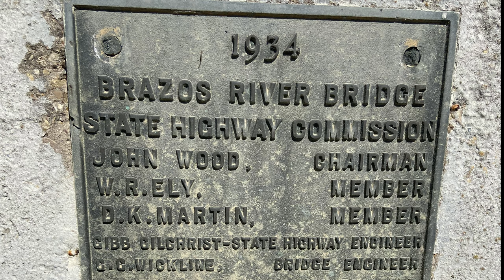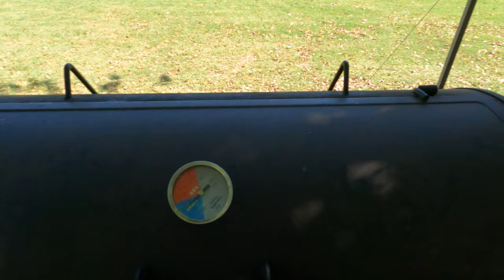Camping on the Brazos River!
Camping with the grandkids on the Brazos. Lots of good food!

I spend several days to create each video for you. There are perks!

I now have merch for sale for my channel!